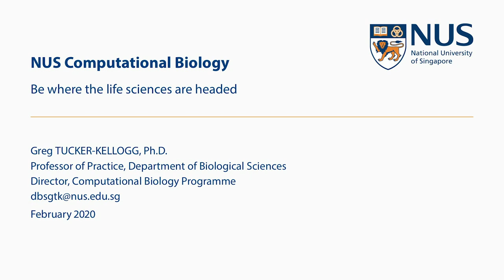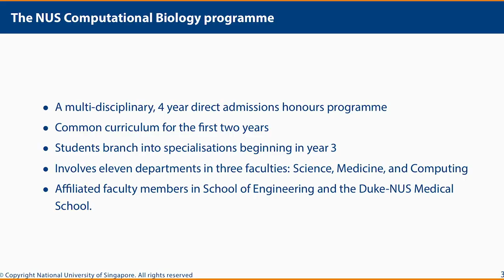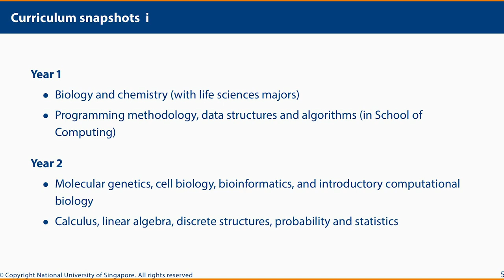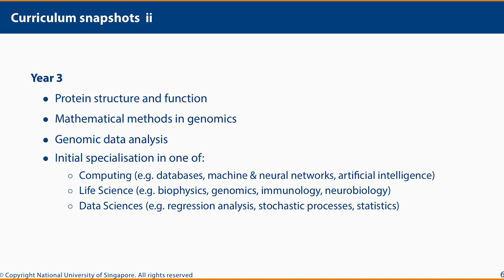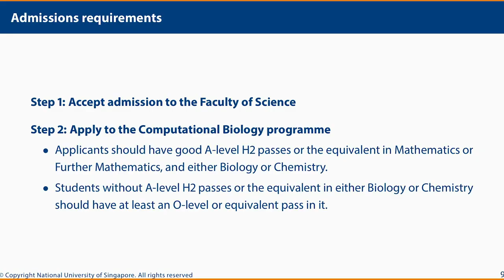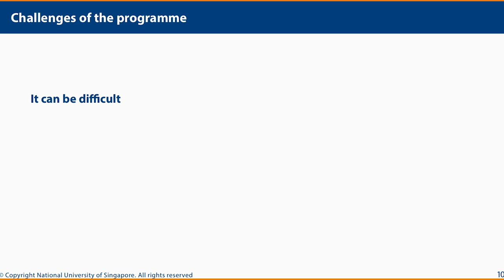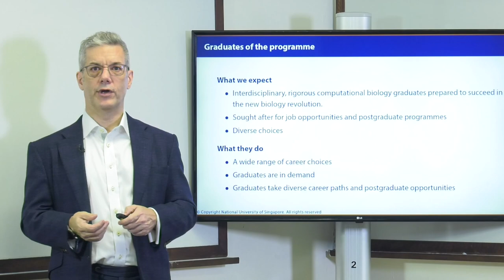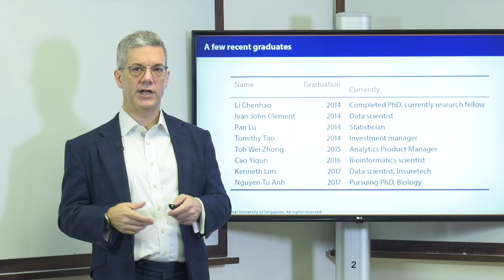NUS Computational Biology: Be where the Life Sciences are Headed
There is a new type of biologist today, who does research at a computer. A computational biologist solves problems in the life sciences using the tools and practices of computer science, statistics and mathematics. This emerging field is of immense and growing importance in all areas of the life sciences, including biomedical sciences, biotechnology and environmental sciences.

NUS offers a four-year direct admissions major programme in computational biology. The course includes modules from the Faculty of Science - in Life Sciences, Mathematics and Statistics - and modules from the School of Computing. This programme is ideal for students interested in life sciences, computer science or data science, as well as quantitatively-minded life sciences students. The talk will discuss the programme structure, how it relates to other options and career opportunities for graduates.

Speaker: Prof Greg Tucker-Kellogg